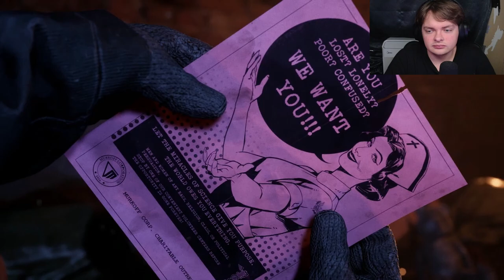Why is the tutorial so horrifying!? | The Outlast Trials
The tutorial did not have to go that hard!!!